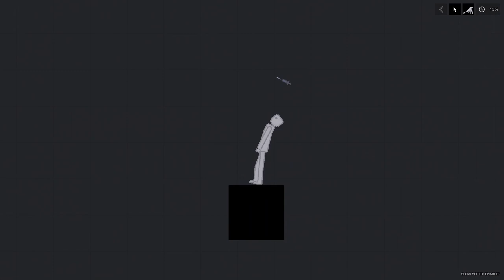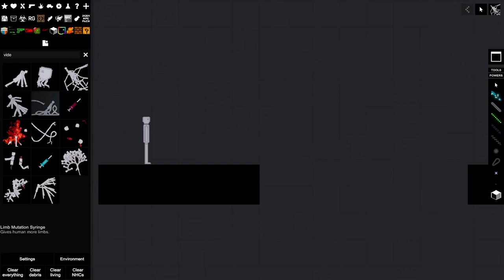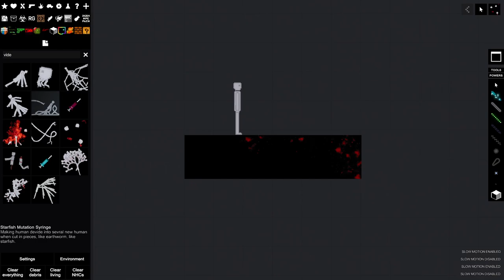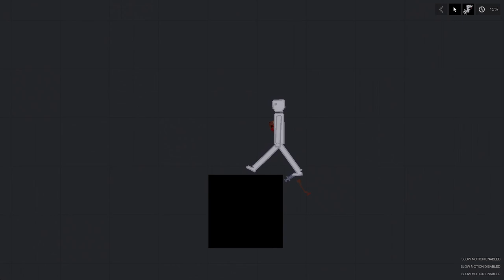I Throw Mutant Syringes at People in People Playground